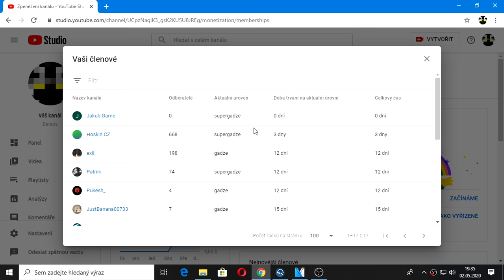UHC s @vitaacz + Zabili jsme Zovicka a Antyse!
Ahoj, sice už asi dost z vás vidělo Vitovo video, ale tak dost věcí tam nedal a třeba někoho bude zajímat můj pohled xd No a pak tu máme hru proti Antysovi a Zovickovi, takže toho dneska určitě není na programu málo!

Server IP: play.survival-games.cz

Resourcepack: Eum3 by spagoli, Eum3 Blue Revamp

Periferie:

Myši:
Klávesnice: Razer Blackwidow Chroma
Sluchátka/Mikrofon: HyperX Cloud II
Monitor: IIyama G-Master G2530HSU-B1, 24,5", 1920x1080